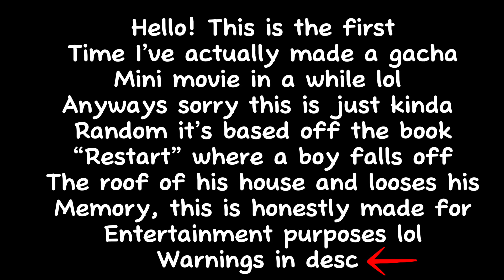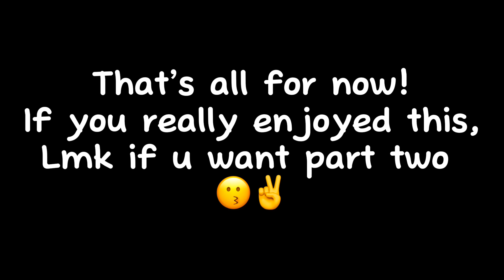If Jake lost his memory // tmf AU // ep 1 // idek lol // Check desc 💗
Warnings- ships? Drake/jailey kinda, police sirens and uh injury ig lol idk what else oh and cringe mega cringe warning

Alright lemme explain if anyone is confused lol

This takes place after the competition, Jake sits on the roof and his mom finds out, he tries to prove to her that it’s safe and falls in the process of doing so. After this jakes mom calls drew and Hailey, all she knows about is that those are two of jakes closest friends, (she had no clue abt the fight with Drew ‘n Jake) Hailey and Drew call all there friends (the music club & Henry and Liam) eventually they all wait at the hospital for some time and then most of them  go home, expect for Drew and Hailey, and that’s kinda where it ends off lmao

Tags-
Drake
Hailey
Jailey
Jake
Tmf
The music freaks
Music freaks ships
Music freaks react
Tmf reaction
Tmf react
Drew and Jake
Henriam
Tmf funny skit